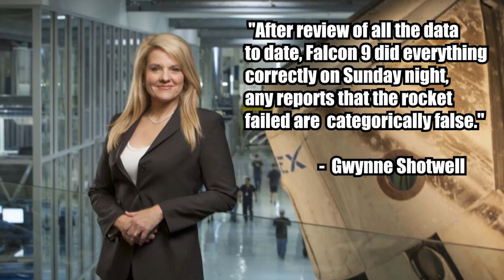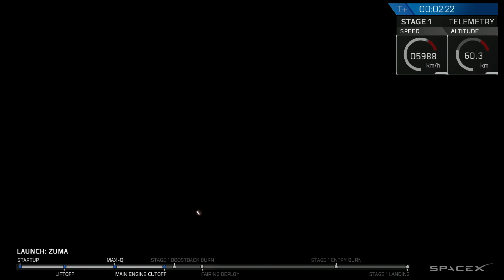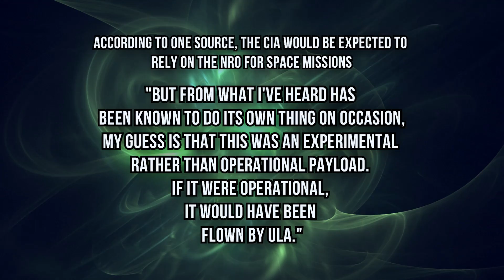Mystery of the Zuma Launch - In Depth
Welcome back for another episode of In Depth! In this episode, we talk about the controversy of the SpaceX, Zuma Launch in which a US government satiate vanished! Now You Know.

Follow us at:
@NYKchannel - Twitter
@NYKchannel - Instagram
Facebook.com/NowYouKnowChannel